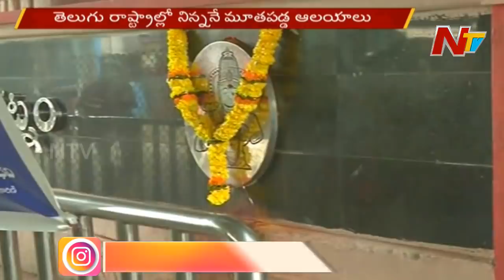విశాఖ వాసులకు నిరాశే : Live Updates From Visakhapatnam About Solar Eclipse & Temples Re-Open | NTV